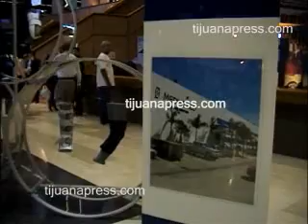TIJUANA INNOVADORA NO ERA LA SOLUCION ALEJANDRO BUSTAMANTE.flv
El primer encuentro Tijuana Innovadora no se ofreció como una
solución a la situación de la ciudad, aseguró el empresario Alejan-
dro Bustamante, quien fungió como coordinador ejecutivo de e-
se evento.